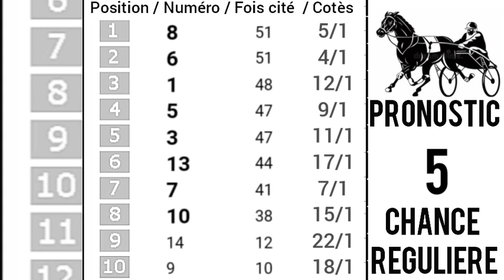PRONOSTIC PMU QUINTÉ+Vendredi 28 Juillet 2023 Départ: 20h15/R1C4.QUINTE HENRI BALLIÈRE A CABOURG,